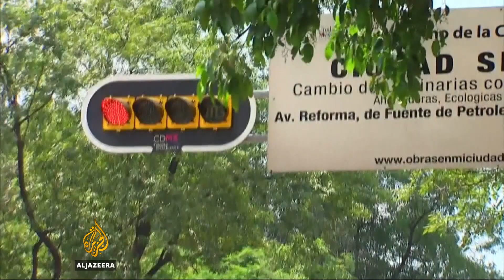More than 100 dead as 7.1 earthquake rocks Mexico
A powerful 7.1 magnitude earthquake has hit Mexico, leaving more than 140 confirmed dead.

The earthquake happened shortly after 1pm local time near Puebla city.

Several buildings collapsed in and around Mexico City, 120km away.

Al Jazeera's Diane Eastabrook explains.